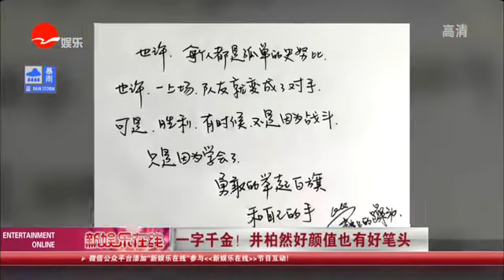《看看星闻》:一字千金！ 井柏然好颜值也有好笔头Kankan News【SMG新闻超清版】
2007年，井柏然获得《加油好男儿》选秀比赛的全国总冠军而出道，并与华谊兄弟时代文化经纪有限公司签约  。2008年，参演电视剧《女孩冲冲冲》，首次担任电视剧男一号。2010年，凭借首部电影作品《全城热恋》获得第17届北京大学生电影节“最佳新人”奖，并获提名第30届香港电影金像奖”最佳新演员”奖。2013年因主演郑晓龙导演的电视剧《新编辑部故事》中的何澈澈一角而受到广大观众喜爱，随后在《失恋33天》团队打造的电影《等风来》中担纲男一号。 2014年参演《黄飞鸿之英雄有梦》和《失孤》等电影。